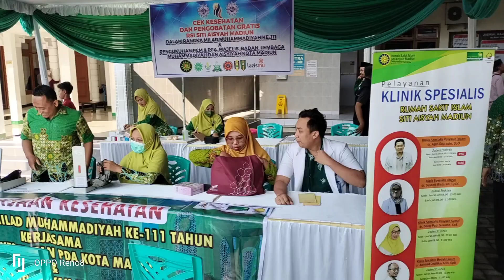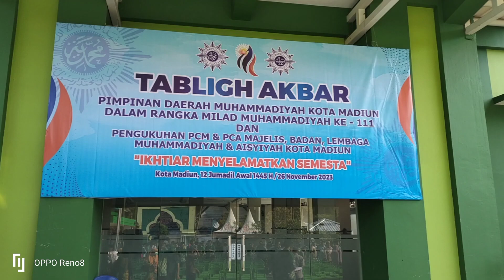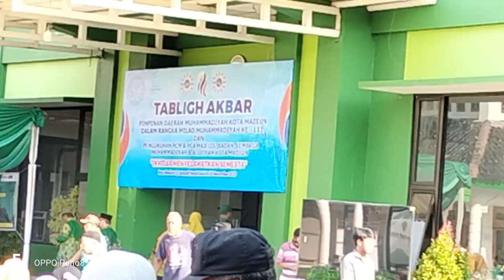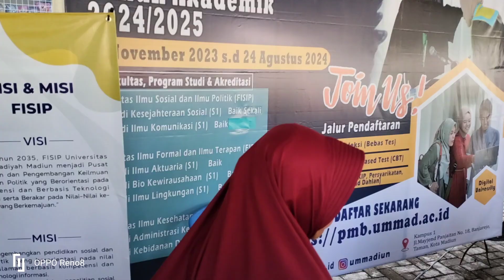MILAD MUHAMMADIYAH KE 111 DI KOTA MADIUN